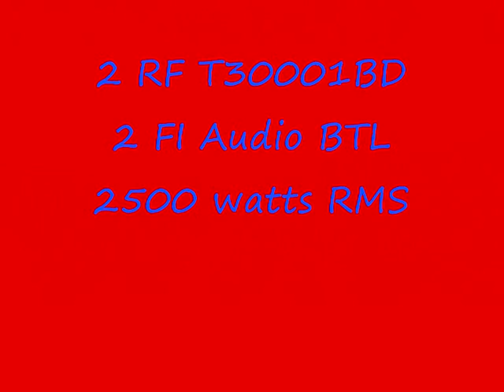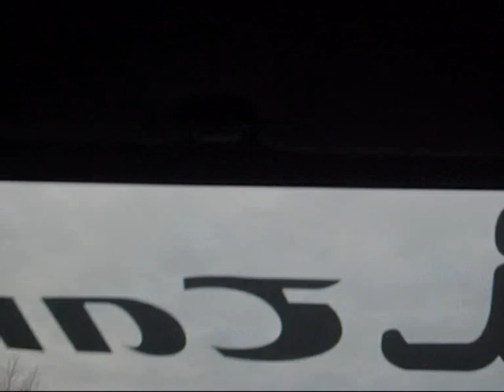dancing cup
cup is turning around not jumping :D